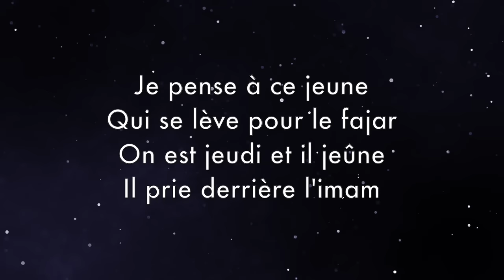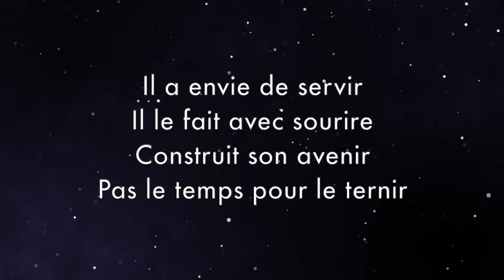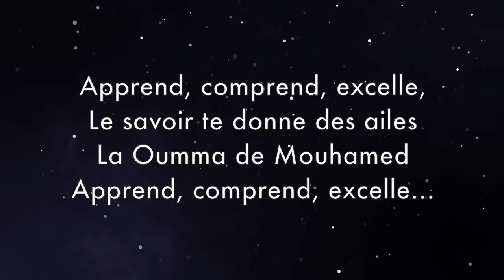Le Silence des Mosquées - Iqraa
Iqraa !  Lis ! Cette chanson célèbre le savoir, la science et la foi ! L’islam ds le coran est né par ce mot si important Lis !! C’est le 1er mot que le prophète Mohammed (pbsl) a reçu de la part de Dieu. Qu’est-ce que cela doit être important !? SoubhanAllah.
On doit être les premiers partout ! Dans tout !
Motivons nous à apprendre notre religion et toutes les sciences qui vont avec.
Éduquez vous et éduquez vos enfants !

Le Silence des Mosquées vous propose des chansons avec des paroles qui font réfléchir. Des paroles qui poussent à se remettre en question et qui motivent à se repentir et à se rapprocher de Dieu Allah.

Iqra Iqra Iqra
Lis lis lis
Oumate IQRA Iqra
yaktoub yahfoud iqraa
Apprend, comprend, excelle
Le savoir te donne des ailes
La ouma de Mouhamed
Apprend, comprend, excelle

Une nouvelle année débute
J'ai en tête les buts
J'organise mes journées
Etude, sport et piété
Je suis la pour rien louper
hors de question de me louper
Le tps passe et c'est l'été
l'objectif je l'atteindrai

Je pense à ce jeune
Qui se lève pour le fajar
On est jeudi, il jeune
Il prie derrière l'imam
Il apprend quelques versets
Il travaille avec courage
C'est un cerveau éclairé
REFRAIN

Il a envie de servir
Il le fait avec sourir
Construit son avenir
Pas le tps pour le ternir
Pas le tps pour la fumée
Ni d'être d'alcoolisé
Lui va vraiment voyager
Voir toutes ses beautés

Il a envie de se marier
Pas le temps pour les péchés
C'est un homme et il sait
Qu'il doit être équilibré
Il a le respect de ses parents
la confiance de ses parents
 les douas de ses parents

Refrain